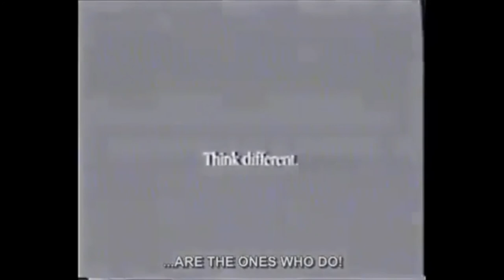Steve Jobs | Marketing Speech | Original Footage | Creators Talks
Jobs was born in San Francisco, California, and put up for adoption. He was raised in the San Francisco Bay Area. He attended Reed College in 1972 before dropping out that same year, and traveled through India in 1974 seeking enlightenment and studying Zen Buddhism.

Jobs and Wozniak co-founded Apple in 1976 to sell Wozniak's Apple I personal computer. Together the duo gained fame and wealth a year later with the Apple II, one of the first highly successful mass-produced microcomputers. Jobs saw the commercial potential of the Xerox Alto in 1979, which was mouse-driven and had a graphical user interface (GUI). This led to the development of the unsuccessful Apple Lisa in 1983, followed by the breakthrough Macintosh in 1984, the first mass-produced computer with a GUI. The Macintosh introduced the desktop publishing industry in 1985 with the addition of the Apple LaserWriter, the first laser printer to feature vector graphics. Jobs was forced out of Apple in 1985 after a long power struggle with the company's board and its then-CEO John Sculley. That same year, Jobs took a few of Apple's members with him to found NeXT, a computer platform development company that specialized in computers for higher-education and business markets. In addition, he helped to develop the visual effects industry when he funded the computer graphics division of George Lucas's Lucasfilm in 1986. The new company was Pixar, which produced the first 3D computer animated feature film Toy Story (1995), and went on to become a major animation studio, producing over 20 films since then.